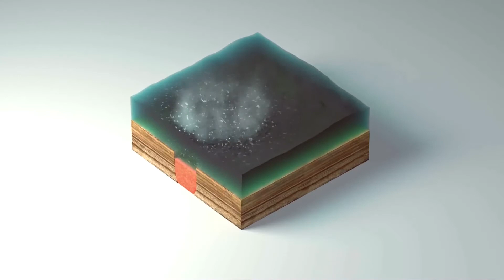Ngā Tūmomo Puia ki Tāmaki Makaurau – nā Tāmaki Paenga Hira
Kua pēhea rā ngā maunga o Tāmaki Makaurau i maiangi mai i te whenua?

E whakamārama ana te kiriata nei i ngā tūmomo puia me te tautohu o aua tūmomo ki ētahi puia ki Tāmaki Makaurau.

He mihi ki te EQC, arā ko te Earthquake Commission, nā rātou i whakaāhei i tēnei kiriata.